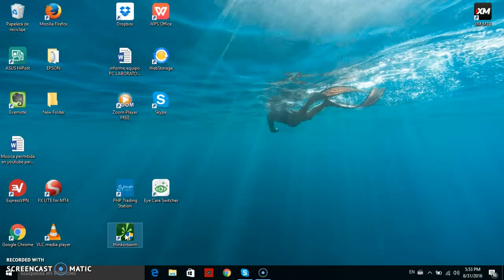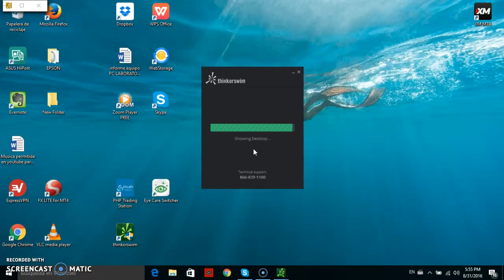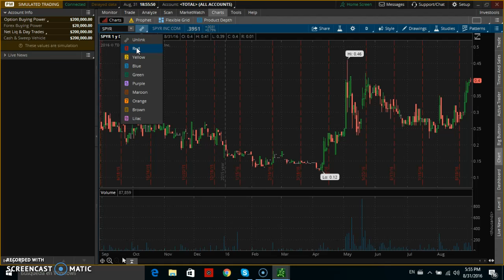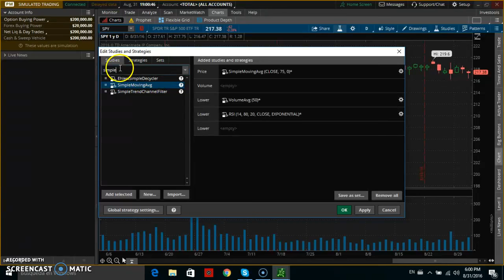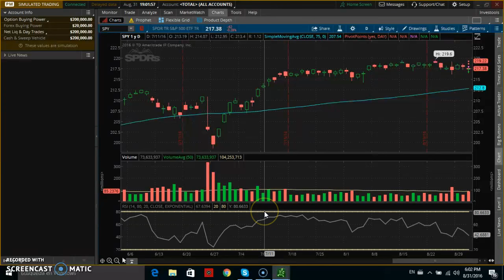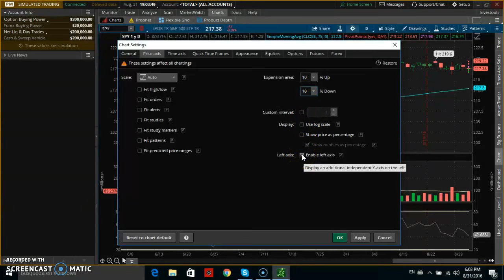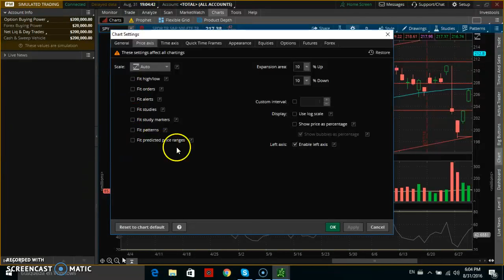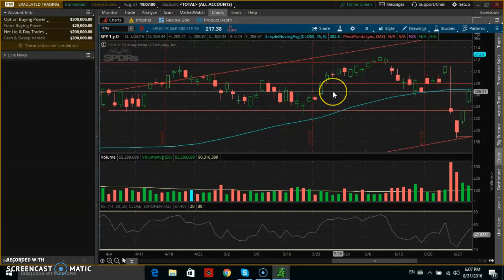Configuración Plataforma TOS No1-CHART(Graficos)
Este primer video te inicia en la configuración de la plataforma ThinkorSwing de TD Ameritrade antes de empezar a invertir tanto en cuenta demostrativa como en real